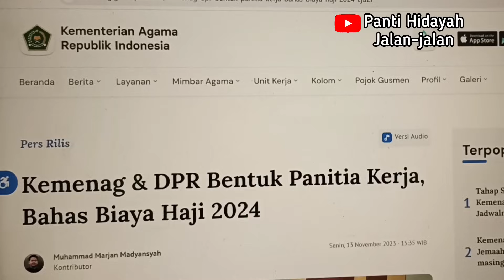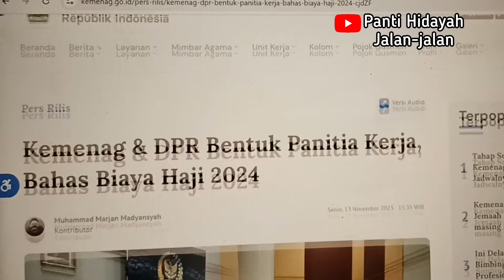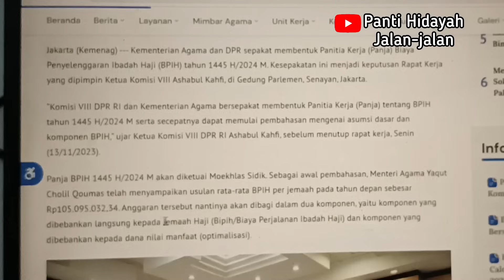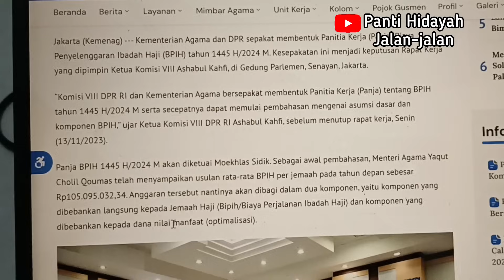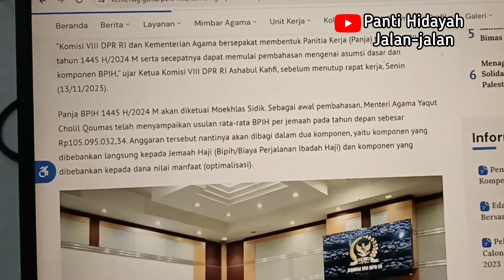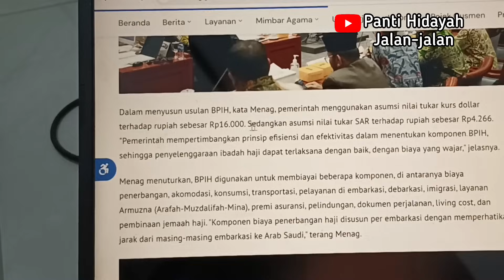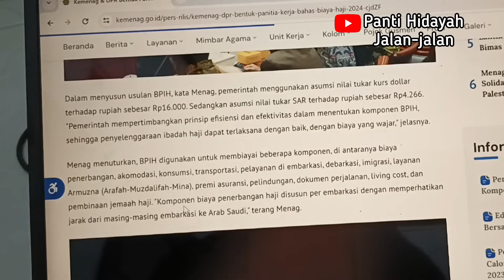Kemenag Usul Biaya Haji 2024 Naik Jadi Rp 105 Juta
Belum final, masih harus dibahas bareng DPR. Biaya itupun nantinya tidak seluruhnya ditanggung jamaah, karena ada sebagian diambil dari nilai manfaat dana haji. Hal itu terjadi di tahun-tahun sebelumnya.